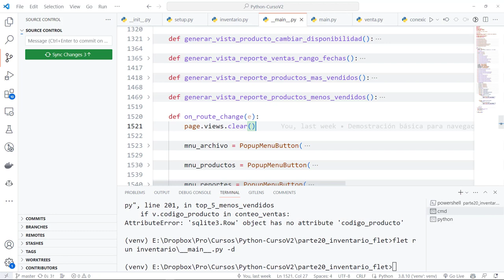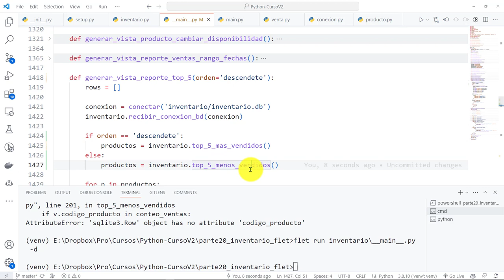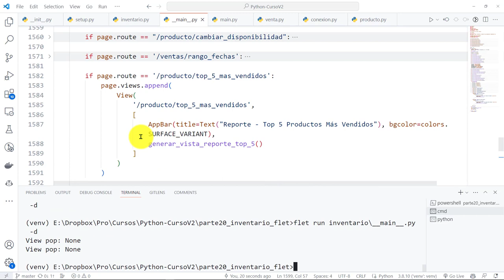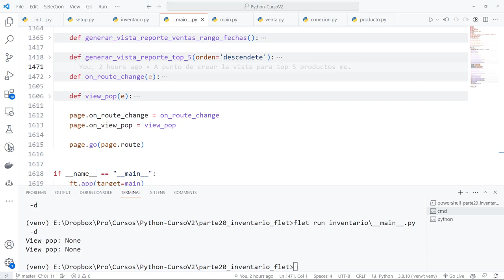Python Curso V2: 898 Refactorización de Funciones Top 5 Productos Más y Menos Vendidos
Python Curso V2: 898 Refactorización de Funciones de Top 5 Productos Más Vendidos y Top 5 Productos Menos Vendidos.